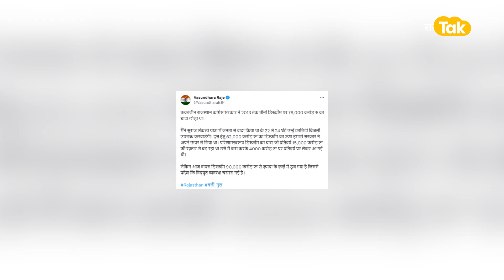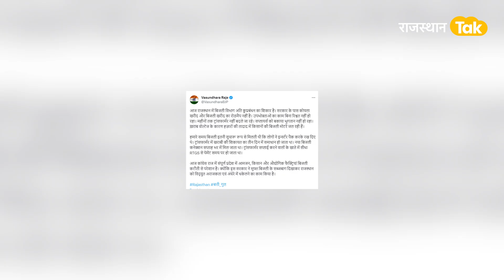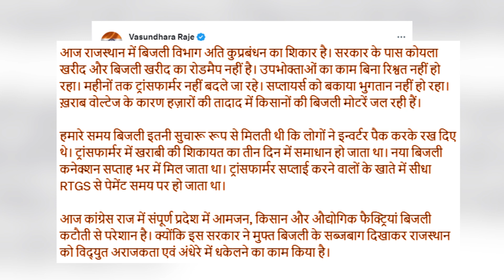'मुफ्त बिजली के सपने दिखाकर राजस्थान को अंधेरे में धकेल दिया' - वसुंधरा राजे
राजस्थान में बिजली कटौती से लोगों का हाल बेहाल है। पूरे राजस्थान में जहां लोग इसे लेकर आंदोलित हैं वहीं विपक्ष भी गहलोत सरकार पर निशाना साध रहा है। बिजली कटौती की समस्या को लेकर पूर्व सीएम वसुंधरा राजे ने गहलोत सरकार पर निशाना साधते हुए कहा कि तत्कालीन राजस्थान कांग्रेस सरकार ने 2013 तक तीनों डिस्कॉम पर 78,000 करोड़ रु का घाटा छोड़ा था। मैंने सुराज संकल्प यात्रा में जनता से वादा किया था के 22 से 24 घंटे उन्हें क्वालिटी बिजली उपलब्ध करवाउंगी। इस हेतु 62,000 करोड़ रू का डिस्कॉम का ऋण हमारी सरकार ने अपने ऊपर ले लिया था। परिणामस्वरूप डिस्कॉम का घाटा जो प्रतिवर्ष 15,000 करोड़ रू की रफ़्तार से बढ़ रहा था उसे मैं कम करके 4000 करोड़ रू पर प्रतिवर्ष पर लेकर आ गई थी। लेकिन आज वापस डिस्कॉम 90,000 करोड़ रू से ज़्यादा के क़र्ज़े में डूब गया है जिससे प्रदेश कि विद्युत व्यवस्था चरमरा गई है। इसके बाद अपने अगले ट्वीट में महारानी ने कहा कि आज राजस्थान में बिजली विभाग अति कुप्रबंधन का शिकार है। सरकार के पास कोयला खरीद और बिजली खरीद का रोडमैप नहीं है। उपभोक्ताओं का काम बिना रिश्वत नहीं हो रहा। महीनों तक ट्रांसफार्मर नहीं बदले जा रहे। सप्लायर्स को बकाया भुगतान नहीं हो रहा। ख़राब वोल्टेज के कारण हज़ारों की तादाद में किसानों की बिजली मोटरें जल रही हैं। हमारे समय बिजली इतनी सुचारू रूप से मिलती थी कि लोगों ने इन्वर्टर पैक करके रख दिए थे। ट्रांसफार्मर में खराबी की शिकायत का तीन दिन में समाधान हो जाता था। नया बिजली कनेक्शन सप्ताह भर में मिल जाता था। ट्रांसफार्मर सप्लाई करने वालों के खाते में सीधा RTGS से पेमेंट समय पर हो जाता था। आज कांग्रेस राज में संपूर्ण प्रदेश में आमजन, किसान और औद्योगिक फैक्ट्रियां बिजली कटौती से परेशान है। क्योंकि इस सरकार ने मुफ्त बिजली के सब्जबाग दिखाकर राजस्थान को विद्युत अराजकता एवं अंधेरे में धकेलने का काम किया है। आपको बता दें कि बीते कई दिनों से प्रदेश में मानसून की बेरुखी के कारण बिजली संकट गहराया हुआ है। बिजली की कमी के चलते शहरों, कस्बों और गांवों में 4 से 5 घंटे तक कटौती की जा रही है। तो वहीं दूसरी तरफ  बिजली विभाग के जूनियर इंजीनियर्स और टेक्नीशियन हड़ताल पर हैं। कई इलाकों में लाइन में फॉल्ट होने के कारण 2 दिनों से बिजली गुल है। लोग जब इसकी शिकायत बिजली ऑफिस पर करते हैं तो लाइनमैन के हड़ताल पर होने की बात कही जाती है। जिसने लोगों की परेशानियों को और बढ़ा दिया है। क्या आपके यहां बिजली आपूर्ति की समस्या है। कॉमेंट बॉक्स में हमें लिखकर बता सकते हैं।